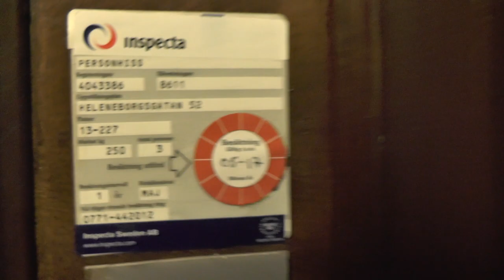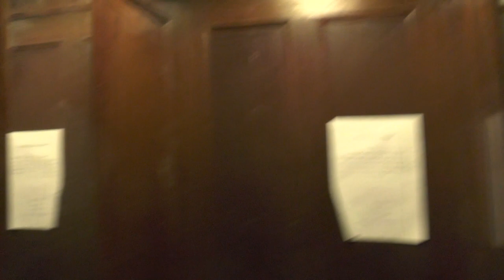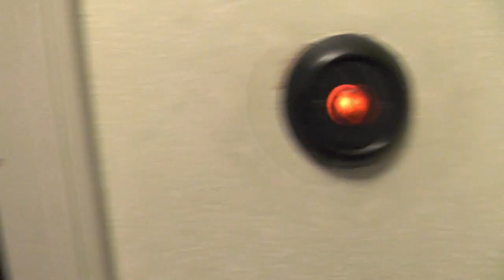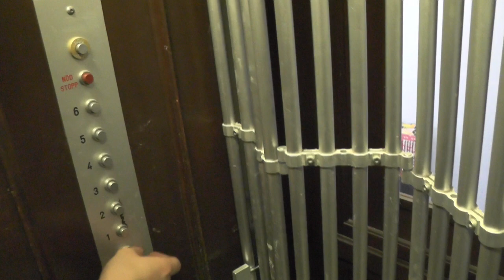2x Gated "oldmods" traction elevators @ Heleneborgsgatan 52-54, Stockholm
Manufacturer:
Installation year:
Current moderniser:
Latest modernisation year:
Serial Number:
Capacity: _Kg (_lbs.) - _ Persons
Floors: _ =

Location: Heleneborgsgatan 52-54, Stockholm (Södermalm) SWEDEN!